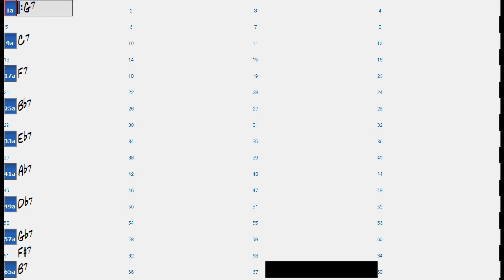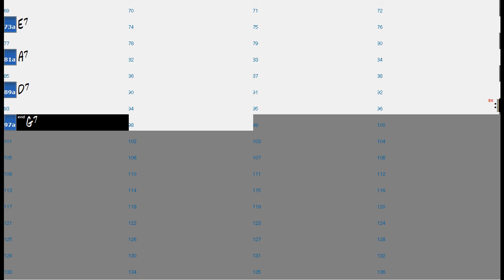Smooth Mixolydian All Keys (no piano) - Jazz Practice Jam Backing Track Play Along